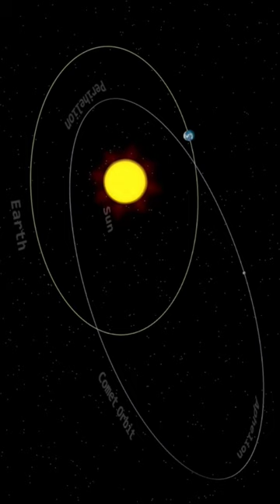2I/ Borisov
2I/ Borisov

"All content provided in this video is for informational and educational purposes only. The information, facts, and opinions expressed in this video do not reflect the views of the channel owner or any other entity associated with the video. The channel owner makes no representations as to the accuracy or completeness of any information on this video or found by following any link within this video. The channel owner will not be liable for any errors or omissions in this information nor for the availability of this information. The channel owner will not be liable for any losses, injuries, or damages from the display or use of this information.